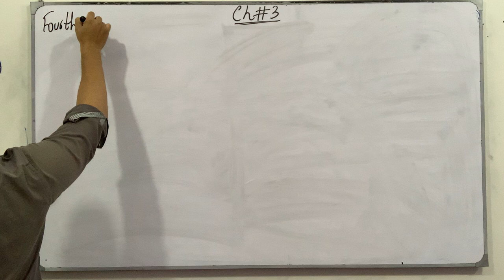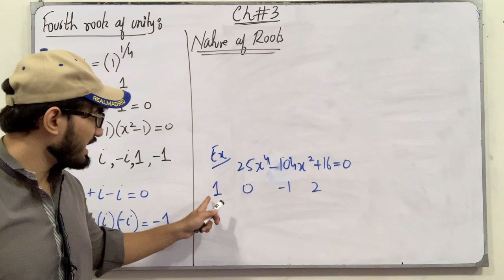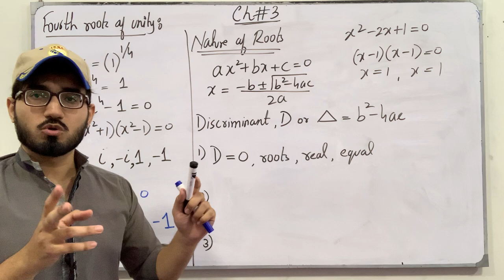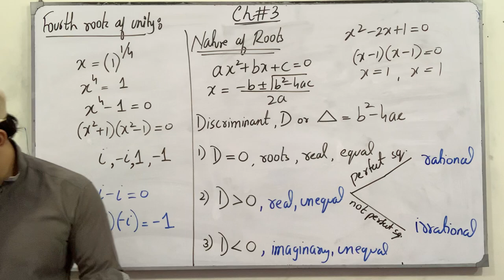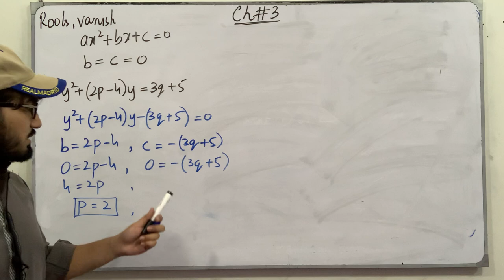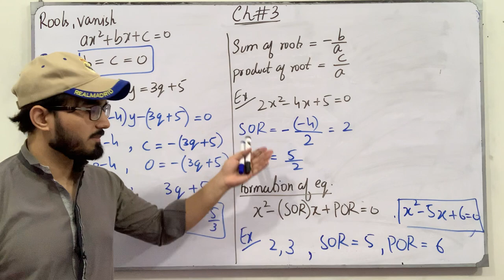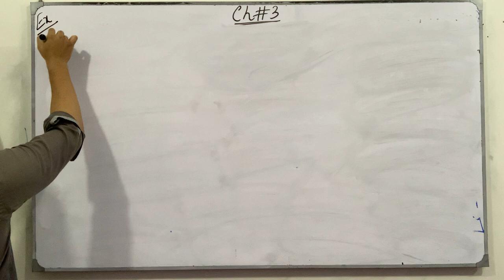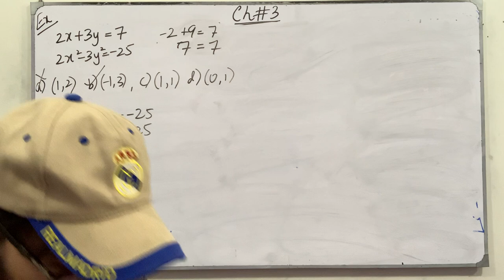ECAT Preparation || Lecture 58 || Equations || Chapter # 3 || Class 11 || Saad Latif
In this video, I will be discussing the topics of chapter # 3, Equations. I will discuss the definition, the concept of each topic followed by examples and tricks which are very helpful for the ECAT Preparation.